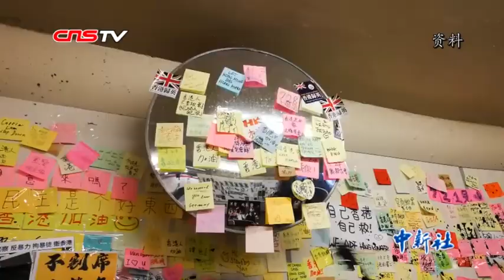菲律宾华侨：希望香港建立沟通对话平台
菲律宾侨领接受中新社记者采访时表示，乐见香港建立沟通对话平台。菲律宾中国和平统一促进会会长张昭和表示，建议教科书加大中国历史内容，让香港年轻人真正了解中国是怎样从积贫积弱走过来的，从而有国家归属感，有爱国情怀。